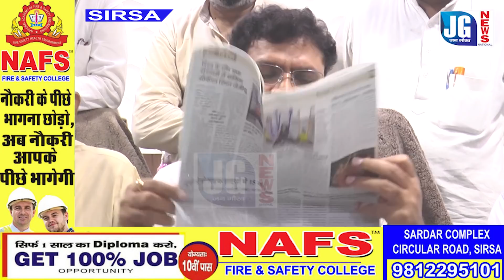पागल मंत्री है स्वास्थ्य मंत्री नहीं क्यों बोले अशोक तंवर देखिए